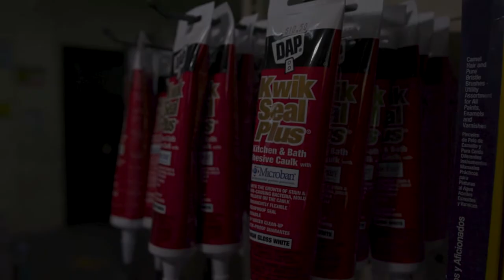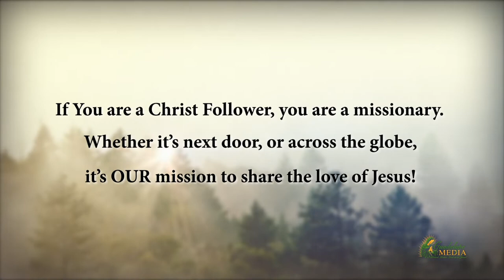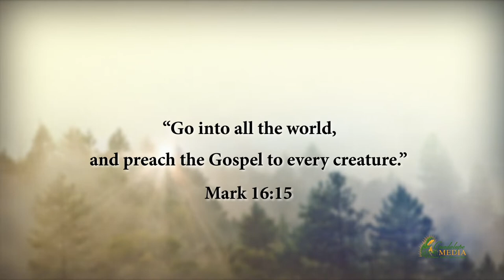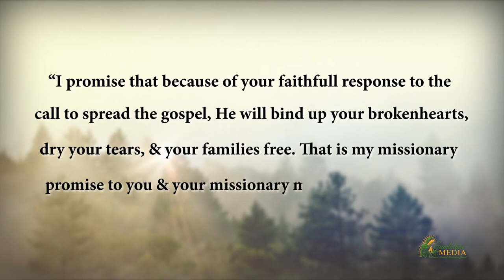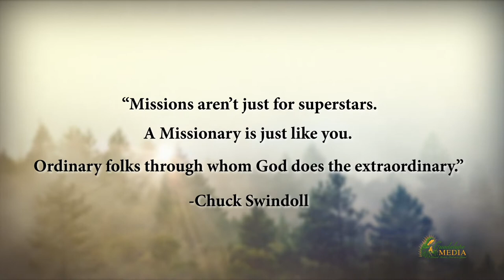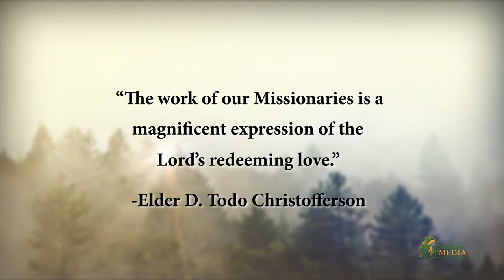"A Life Changing Mission" | FOCUS - Fellowship of Catholic University Students